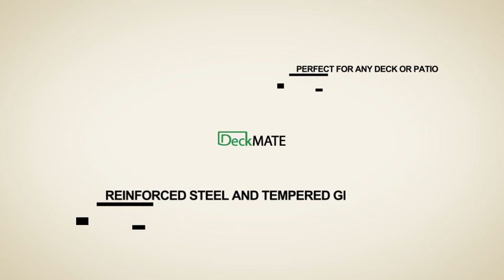The DeckMate - Deck and Patio Railing Accessory